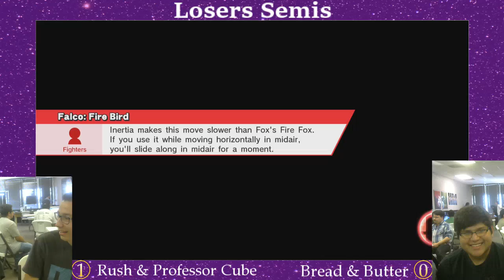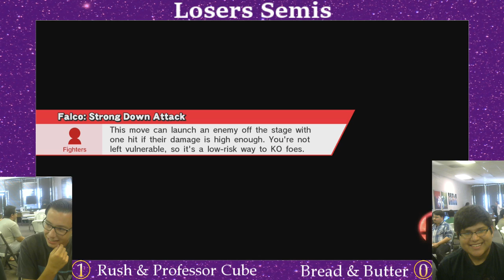Coastal Smashers United 13 Doubles Losers Semis: Rush & Professor Cube Vs Bread & Butter